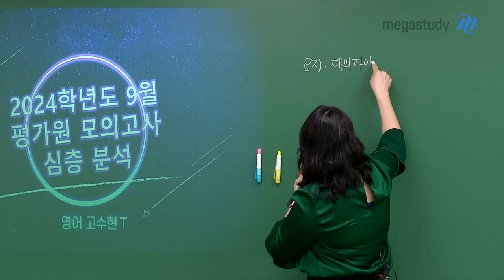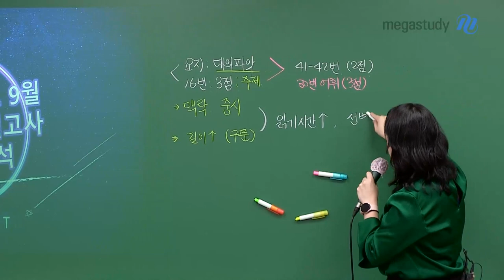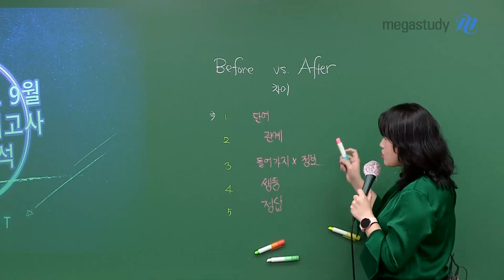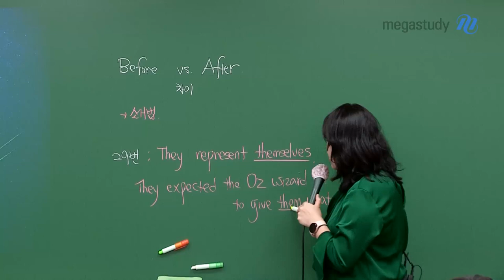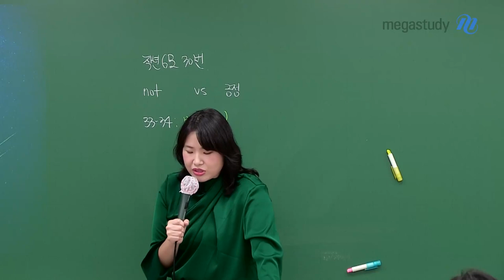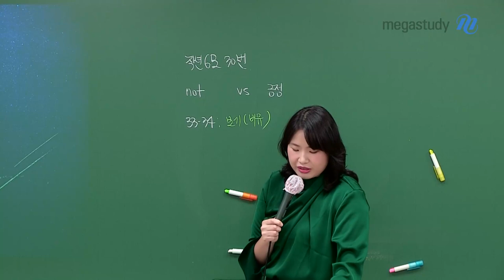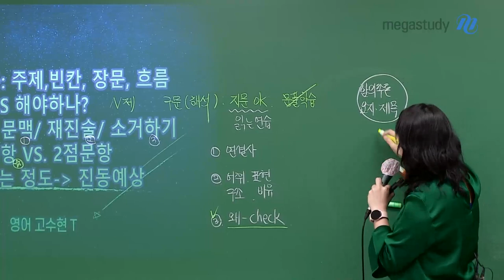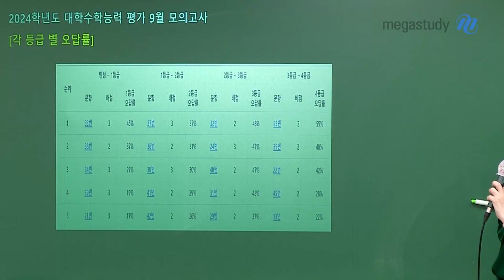[메가스터디] 영어 고수현쌤 - [9월 모평] GO수현쌤의 영어 심층 분석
* 고수현 선생님의 9월 모평 총평 *

1. 글을 읽을 때는?
 1) 문맥 파악 : 연결사 활용
 2) 재진술된 부분 확인 : 어휘, 표현, 구조, 비유 확인
 3) 선지 소거 : 오답인 이유까지 체크하여 정답에 대한 확신 가지기

2. EBS?
 - 주제, 빈칸, 장문, 글의 흐름 등 다양한 유형에서 소재가 골고루 연계됨
 - EBS 연계 교재의 지문을 활용하여 글 읽는 연습하기

3. 3점 문항 vs. 2점 문항
 - 3점 배점은 확실히 어려운 이유가 있다!
 - 2점 배점 또한 오답의 매력도가 올라갔기 때문에 지문 읽고 요약하는 연습이 필수

"약점을 발견했다면, 고치고 진화하면 됩니다.
 자책하지 말고, 남은 시간동안 밀도 높여 더 정밀하게 공부합시다!"

고수현 선생님의 꼼꼼한 9평 분석자료는 첨부파일에서 다운로드 GO!